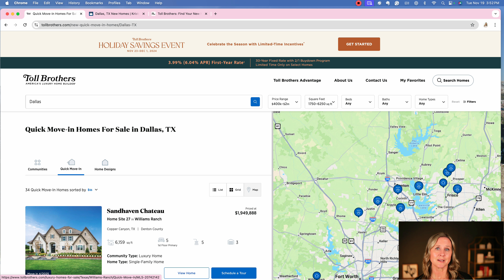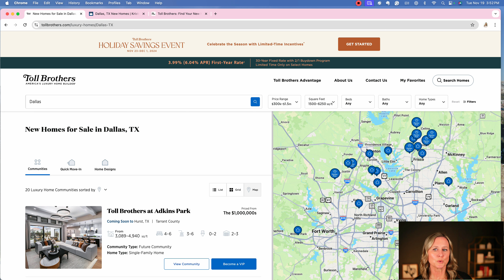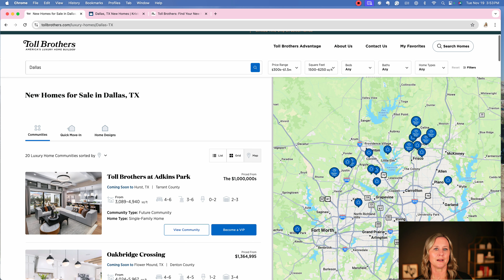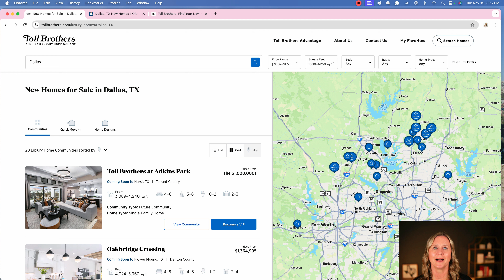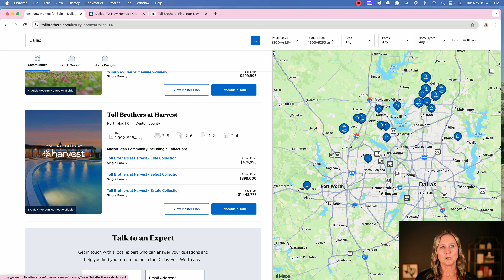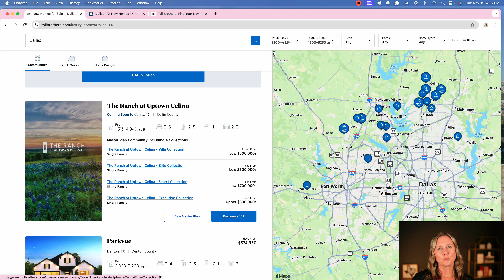BIGGEST Home Builders in Dallas | Toll Brothers Homes Explained!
We continue with our series on the BIGGEST Home Builders in Dallas and in this video we focus on Toll Brothers Homes.  If your thinking of moving to Dallas, Fort Worth, or one of the awesome Dallas Texas suburbs, and want to buy new construction, this series will give you a great starting point in order to review which new home builders are building homes in the Dallas Texas area.

Toll Brothers  Homes was 10th in terms of new construction home builders in the Dallas Fort Worth metro area with the number of communities they are building in,  in this video we dive into:
Pros and Cons of Toll Brothers  Homes.
Where Toll Brothers Homes is building in the Dallas area.
What do new construction homes cost from Toll Brothers in Dallas Texas
and we even share some of our personal experience and customers feedback about the builder.

Here is the playlist for the BIGGEST Home builders in Dallas in case you want to pick out a specific builder,  or binge watch them all.

We are here to help you find the perfect home in the Dallas-Fort Worth metro area.

Contact the Team - Kristen Carpentier - Texas Realtor